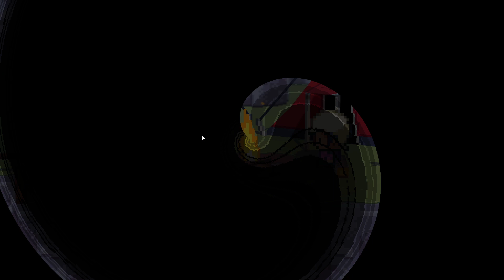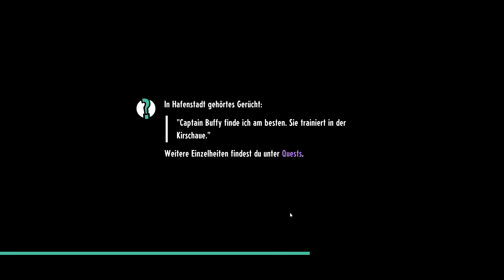Captain Penny Dreadful | Cassette Beasts #18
Hallo und Willkommen zu einer neuen Folge Cassette Beasts.